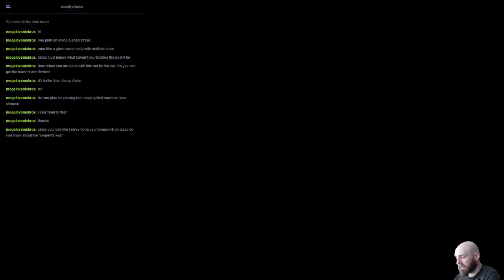Mostlyvillains vs. AFTERBIRTH: Episode 26 3/3